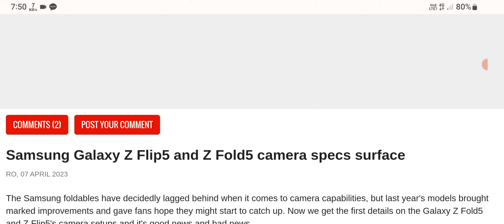Samsung Galaxy Z Flip5 and Z Fold5 camera specs surface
galaxy z fold 5, galaxy z fold 5g, galaxy z fold 5 release date, galaxy z fold 5 unboxing, galaxy z fold 5 leaks, galaxy z fold 5 price, galaxy z fold 5g unboxing, galaxy z fold 5g price, galaxy z fold 5g review, galaxy z fold 5 vs s22 ultra